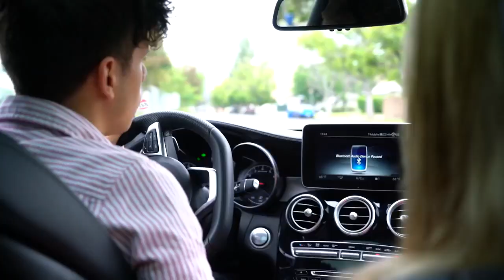Best Lele Pons and Rudy Mancuso vines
Two of the best Lele Pons and Rudy Mancuso vines.